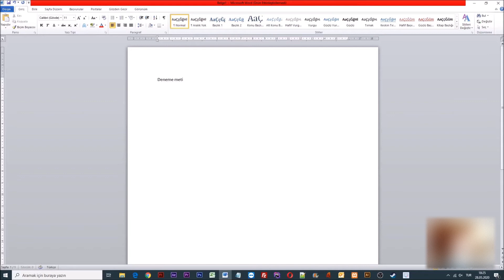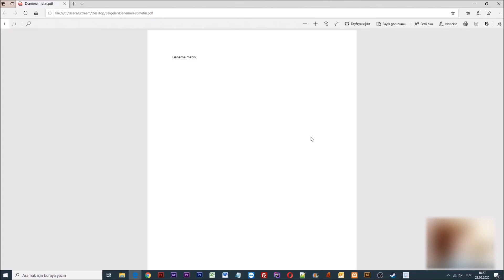WORD Belgesini PDF'ye Çevirme [Kesin Çözüm]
Merhabalar arkadaşlar bugün hep birlikte herhangi word dosyasının nasıl pdf dosyasına çevirileceği hakkında sizlere bilgi vereceğim.

Bu işlemin yapılması aslında oldukça basit ve kısa süren bir işlemdir.

Evet arkadaşlar daha fazla zaman kaybetmeden işlemlere başlayalım ilk olarak var olan dosyamızı word programı ile açıyoruz.

Hemen ardından üst menüde yer alan "dosya" menüsüne tıklıyoruz ve sol üst bölümde bulunan farklı kaydet bölümüne butonuna basıyoruz.

Word programları üzerinde değişiklik gösteren "Farklı kaydet" butonunun konumu genel olarak dosya menüsünün içersindedir.

Evet arkadaşlar farklı kaydet butonuna bastıktan hemen sonra önümüze gelen penceredeki "Kayıt türü" alanından "PDF *.pdf" seçeneğini işaretliyoruz ve kaydetmeden önceki son işlem olan "Seçenekler" butona basıyoruz.

Bu alandaki sayfa aralığı, belge bilgisi, yazdırılmayan bilgileri ekle ve PDF seçeneklerini düzenleyebilirsiniz.

Sizlere önerim, pdf'in tüm platformlara uygun bir şekilde çalışmasını istiyorsanız. Genel bir ayar olarak PDF Seçenekleri altındaki ISO 19005-1 uyumlu (PDF/A) seçeneğini işaretleyebilirsiniz.

Bu alana Tamam dedikten sonra dosyamızı kaydedip kontrol edebiliriz.

Dosyamız gördüğünüz gibi, pdf olarak kaydedilmiş.

Evet arkadaşlar word dosyasını pdf olarak kaydetmeyle alakalı tüm bilgileri sizlerle paylaştım.